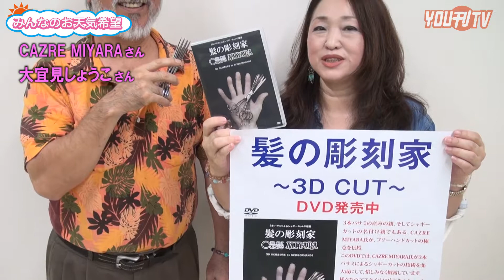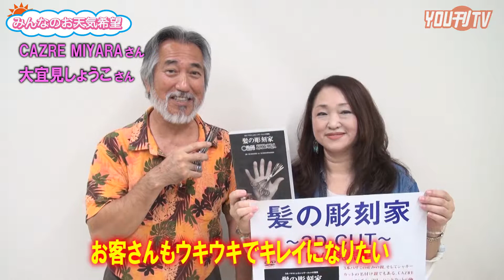YOU刊TV CAZRE MIYARA（お天気） 17年6月26日（月）【沖縄県・読谷村・FMよみたん・YOUTV】